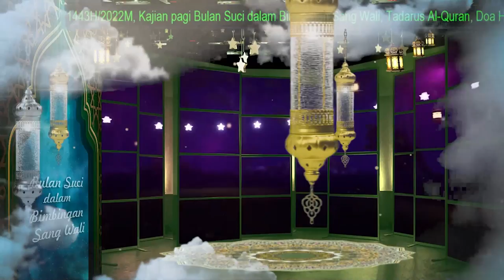Menyayangi Anak Yatim - Bulan Suci Dalam Bimbingan Sang Wali - Hari 13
Bulan Suci Dalam Bimbingan Sang Wali - Hari 13
Kajian Pagi Syahru Ramadhan 1443 H./2022 M.

Tema: Menyayangi Anak Yatim
Bersama: Ustadz Dr. Hasan Mawardi
Pkl.05.00 WIB

hanya di Majulah IJABI youtube channel